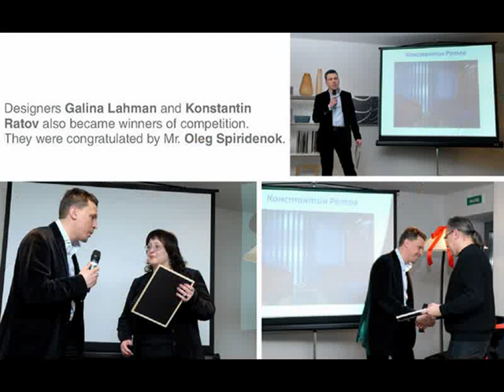"Natuzzi Furniture in an Interior", the competition for designers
SAINT PETERSBURG. On march 3rd at Natuzzi Store in Saint-Petersburg, Russia, was hold the award ceremony concerning the competition "Natuzzi Furniture in an Interior", on the occasion of the presentation of new natuzzi collection.

The competition was for architects and interior designers of Saint-Petersburg, cooperating with natuzzi Stores, who had to furnish apartments with products and accessories of Natuzzi Total Living.

III -- Ludmila Kapustina
II -- Svetlana Maslova
I -- Natalia Smorgonskaya & Anna Beliaevskaia

Anna Smorgonskaya e Natalia Beliaevskaia won the first prize, that was a 4-days trip to Italy, with visiting of Rome, Matera and Bari, also with visiting of Natuzzi company.

By their project "Apartment for rest and parties", the two designers furnished an apartment, located in the centre of Saint-Petersburg, where the owners like to spend their free time, organizing musical evenings or high society dinners.

The design is ideally suits for the cultural and leisure activities. The owners lead their everyday life in another apartment, which has classical design. In this apartment they like to spend their free time, organizing musical evenings or high society dinners. All these required unconventional approach to the interior design.
The most part of the apartment is occupied with the united space of living room, kitchen, dinner room, fireplace and home movie theatre. The variety of room functions requires the diversity in the choice of decorative techniques. The wall trimming is also very unusual. In one parts -- it is a relief art painting, which the author gave a special name "eidetic texture". It differs from encaustic with more complex technique and is composed of many layers. Complicated relief makes the surface of the wall very expressive and makes it shimmer in the light of electric lamps.
Designers have been choosing the furniture for this interior very meticulously. Natuzzi furniture, according to designers, was exactly that ideal component, which manage to fulfill the public zone of this interior with style and comfort. Without Natuzzi it would have stayed too cold. The furniture seemed to breathe the warm air in this space.

Place where the best Natuzzi Total Living projects were awarded: NATUZZI Store, Moscovskiy pr., 50, Saint-Petersburg, Russia. Come and visit us!